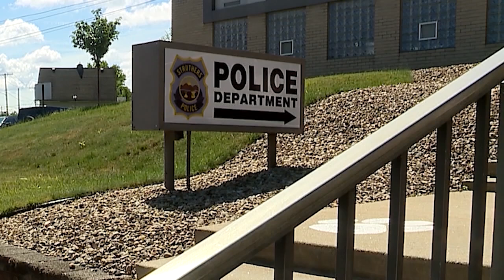WKBN looks into body cam transparency after video shows officers covering cameras